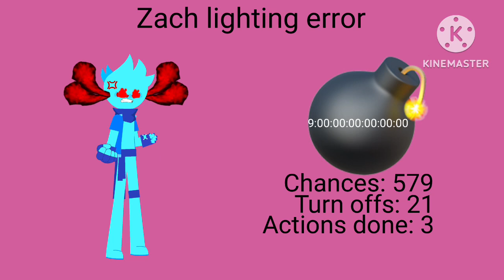My very own Zach lighting error (Part 3)